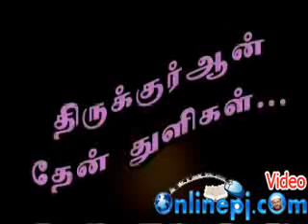அல்ஹம்து சூரா விளக்கம் by PJ 47